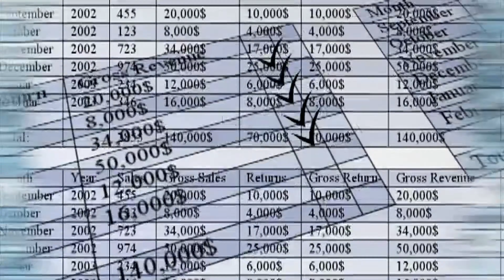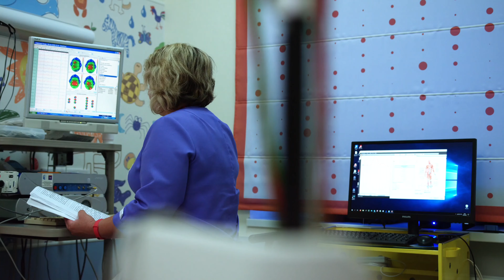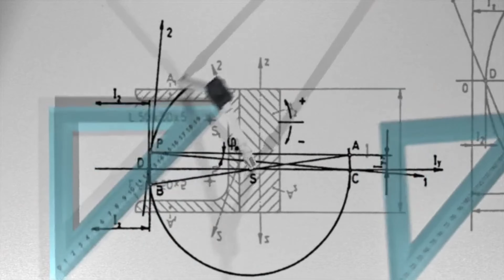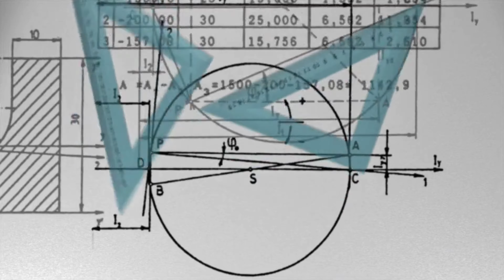NÃO ACEITAM MAS É A VERDADE!!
Neste vídeo instigante, investigamos os efeitos da imigração em massa de Portugal no ano de 2024. Junte-se a nós enquanto descobrimos as consequências de longo alcance deste fenómeno social em vários aspectos do país. Da economia à diversidade cultural, analisamos como este afluxo de imigrantes transformou a paisagem portuguesa. Fique atento para descobrir os aspectos positivos e negativos desta onda migratória sem precedentes.

Não perca esta discussão esclarecedora que esclarece o complexo impacto da imigração. Obtenha informações valiosas sobre os desafios e oportunidades que surgem quando uma nação abre as suas portas a um grande número de migrantes.

Se está curioso sobre o futuro de Portugal e as consequências duradouras da imigração em massa, este vídeo é imperdível. Expanda seu conhecimento e amplie sua perspectiva clicando em reproduzir agora!

E BORA PRO VIDEO!

🏆Vídeos que recomendo a assistir !!!

 RUMO AOS 20000🚀

LINKS UTEIS:

Te vas a transformar / se transforme em alguém melhor...